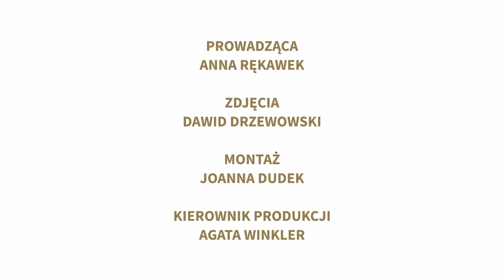Optymistyczna Pogoda Arche odc. 2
Pogoda kulturalna zaplanowanych wydarzeń w ARCHE Hotelach.
Prognozy wydarzeń na najbliższe dni w obiektach Grupy ARCHE.
Program cykliczny stworzony w ramach studia Arche TV.

Prowadząca: Anna Rękawek
Wystąpili: Martyna Kielanowicz, Klaudia M. Siekańska, Jan Nosowicz, Joanna Sieraj, Filip Ojdana, Adrian Bednarek, Mirosław Kała, Klaudia Dyrała,
Tomasz Wójcik, Lolita Prokopowicz, Agata Jeżyna
Zdjęcia: Dawid Drzewowski
Montaż, post produkcja: Joanna Dudek
Kierownictwo Produkcji: Agata Winkler